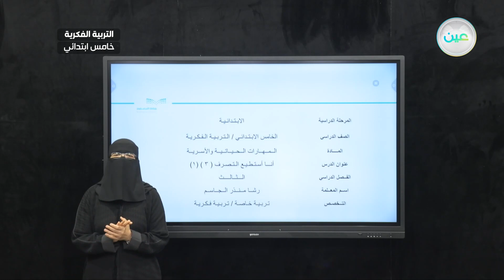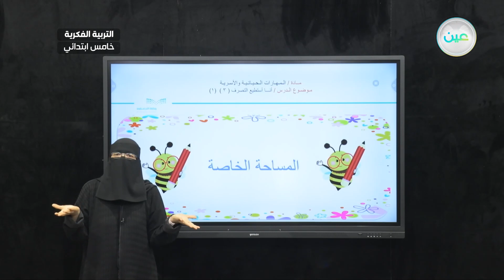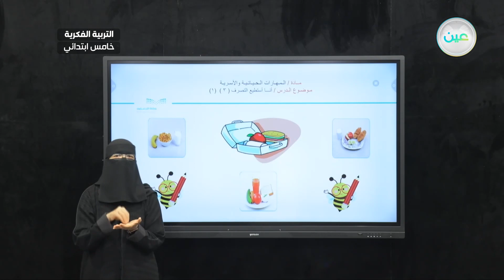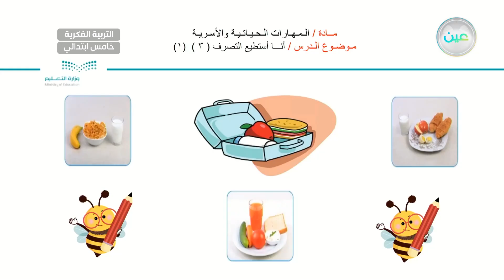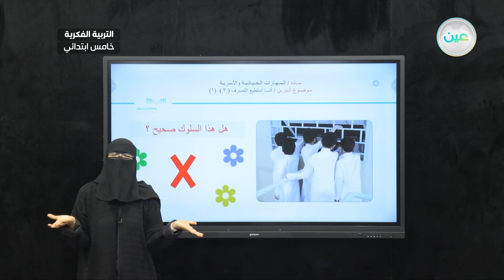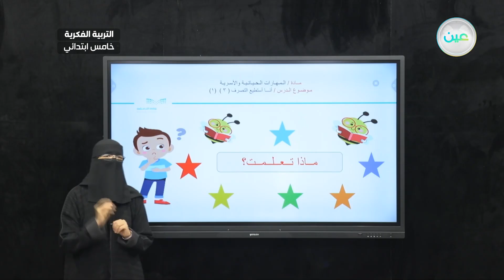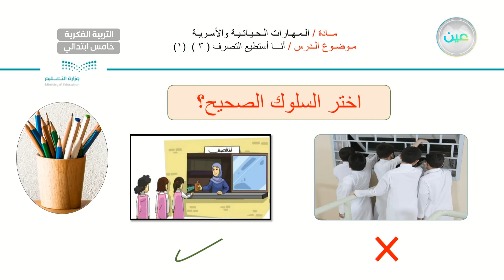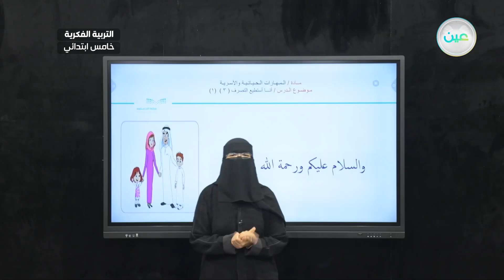أنا استطيع التصرف 3 (1) - المهارات الحياتية والاسرية - خامس ابتدائي فكري 5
الحصة 19 - الأحد - الأسبوع الثاني عشر -  خامس  ابتدائي فكري 5